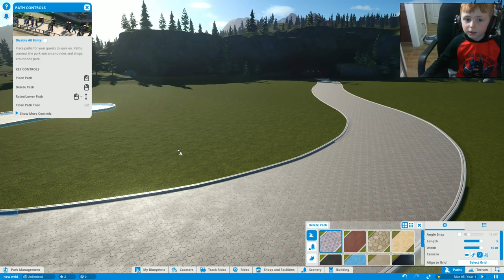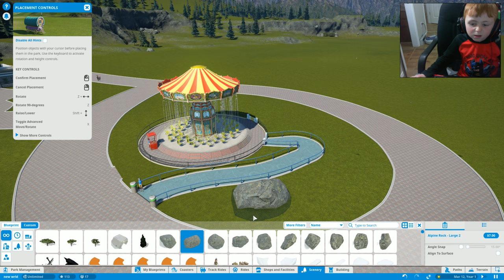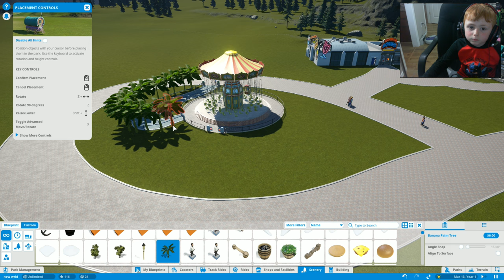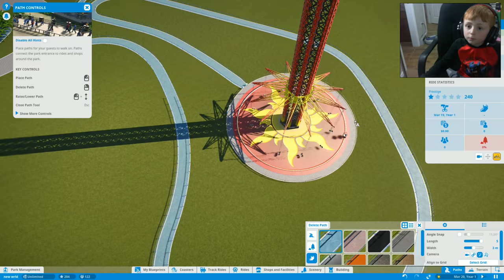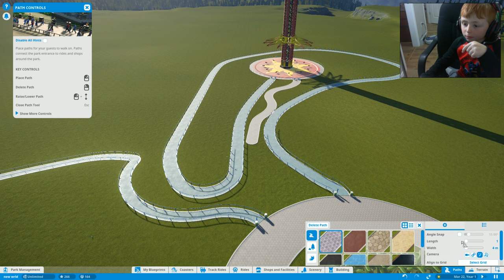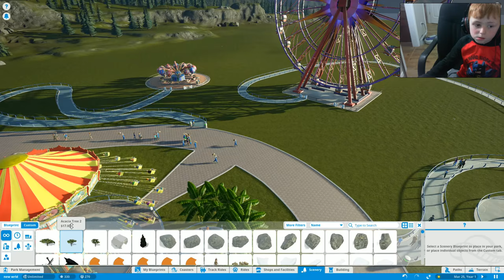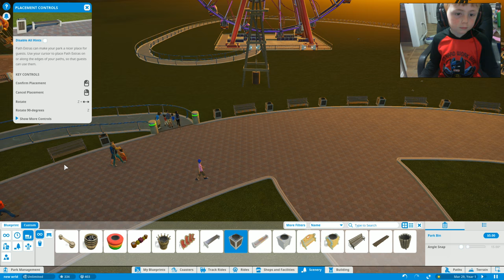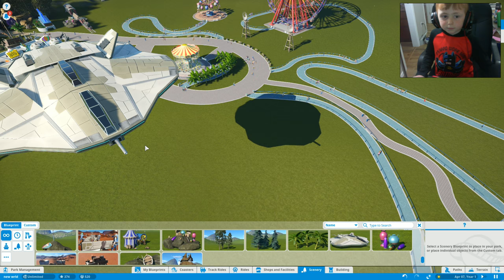Planet Coaster Spring Update is officially live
It’s here coaster friends! We’ve been showing you little bits and pieces since earlier in March, but now our free Planet Coaster Spring Update is officially live. As with the Winter Update, 1.2 should automatically roll out to you via Steam if you own Planet Coaster. We’ve seen a lot of cool things in last week’s livestream with Sam Denney and Andrew Chappell, so here are some highlights of what you can find in your game as of now:

CREATE
 With an array of new scenery and blueprints to choose from, you can get even more creative than before – customise your Missy Good donut shops with custom signs, or make your Go-Karts track extra epic by decorating with flags and road symbols. There are over 150 new pieces including animatronics, fencing, and security cameras! What’s more, the function to disable collision for scenery, flat rides, and coasters has been added to your settings; you can disable each of these separately in your menu!

We’re also introducing three new flat rides to the family: the Zozo, Elixir Machine, and Big Wheel. Theme them with the new scenery pieces and show us some of those amazing ride skins you create!

As for tracked rides, get ready to race with the all-new Go-Karts! Create your own custom tracks from scratch, theme them as you please, and have your guests burn rubber as they speed across the roads! There are between 12 and 20 uniquely numbered cars and each race will have a different result.

If you’re more of a coaster fiend, you’re in luck too! As shown in last week’s livestream, THREE new coasters are ready to be built by you! The Steel Hydra, a swinging, suspended family coaster that has a unique elegance as it travels around its track; the Bakasura, an inverted shuttle coaster which gives guests an awesome experience of riding the coaster backwards and forwards along the same track; and the Trident, a classic shuttle coaster with a unique catch-car system that lifts the car backwards from the station and releases from up high.
 We’re introducing duelling coasters: you can link up to five coasters together and have them duel it out on the tracks!

MANAGE
 Security! Pickpockets and vandals can now roam your park and bother your guests, so it’s up to you to keep everyone happy and safe. And don’t worry: we’re giving you the tools to do just that!

If your parks are overcrowded and without any security measures, pickpockets will pay you a visit. They sneak up on guests and take their belongings, causing a drop in guest happiness and park ratings. To counteract this, hire our newest staff member, the Security Guard, to patrol your paths and catch those pesky pickpockets before they leave the park – because if they do, they will call upon their immoral friends and soon your park will be infested with crime. Aside from security guards and patrol zones, you can install security cameras to discourage people from committing crimes.

Unfortunately for you, it doesn’t stop there... if you fail to keep your guests happy, fed, or well rested, they might turn into vandals themselves. If your guests’ needs drop below a certain threshold, their cries for attention are no longer peaceful; they will demolish your park until you address their issues, or of course until a security guard tells them off. Failing to tend to your guests will result in dropping ratings, and a certainly costly fine to repair the damage they’ve done...

Ride prestige has been completely revamped and has its own tab within the ride info panel. You now have the option to re-brand a ride with a new name, which will return its age to Established – this will increase the time it takes for a ride to become a Classic, so choose and time wisely! We’ve also added a beautiful Ride Reputation timeline which visualises the aging process and effects to its prestige.

Test all these new additions to the game’s management in three completely new, funky Scenarios: Chief Beef’s Raceway, Oak Island, and Downtown. Do also check out the many improvements regarding bug fixes, browser and search options, and UI.

Uploading your blueprints to the Steam Workshop has become even greater: the maximum size is going up from 2,000 to 4,000 pieces per blueprint! You can now include flat rides AND their entrance/exit stations as well, and up to five rides per blueprint can be included. All of these together can now be multi-selected and moved around along with your scenery pieces and buildings, making it ultra-easy to drag and place themed areas or rotate them around.